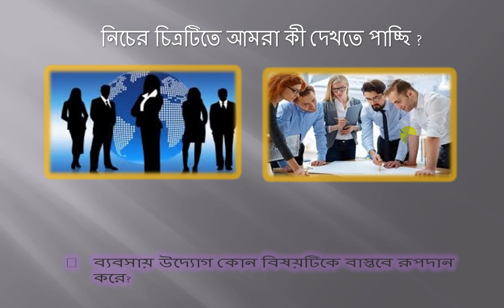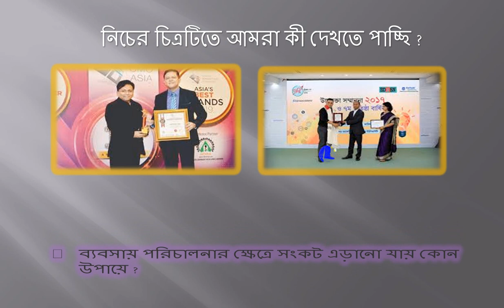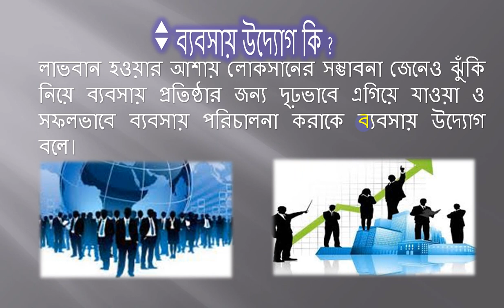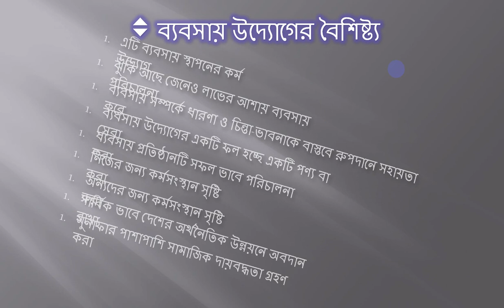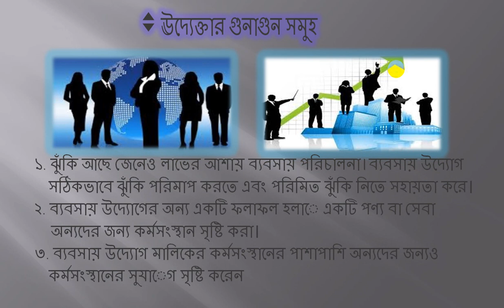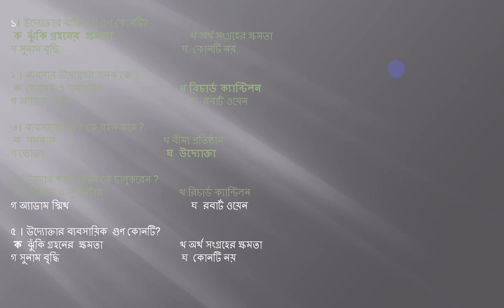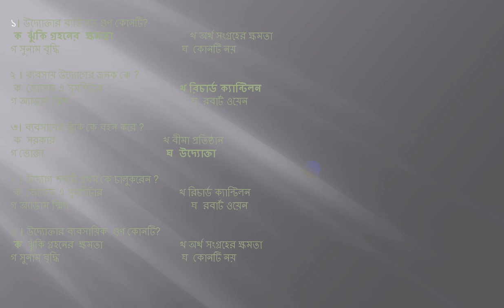BOM 1st L4 FI Sir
শ্রেণিঃ১২শ
বিষয়ঃব্যবসায় সংগঠন ও ব্যবস্থাপনা(PT/MCQ-4)FI
শিক্ষকঃমোঃফরিদুল ইসলাম,প্রভাষক(আইসিটি)